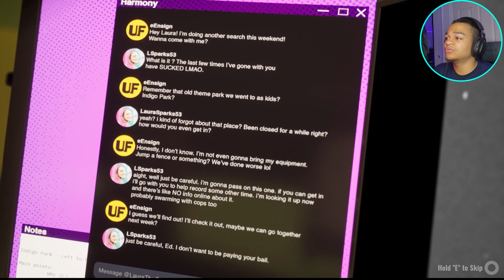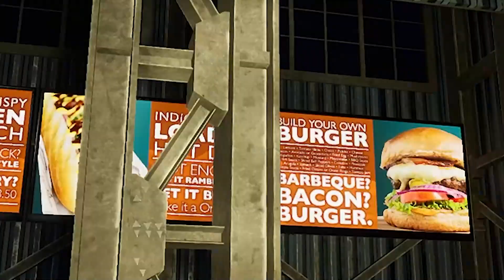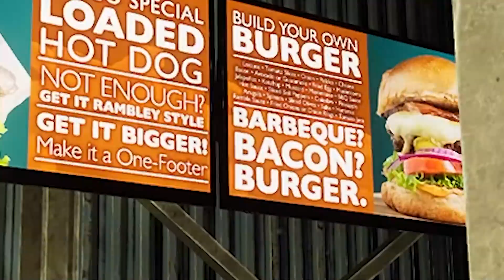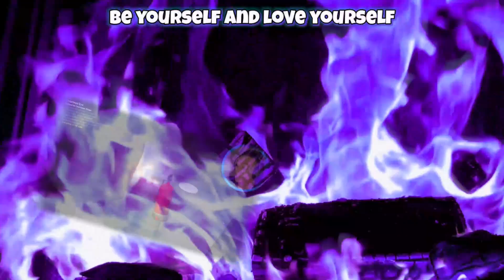SURVIVING INDIGO PARK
Don't forget to SHHMACK that Like Button and comment! 👍🏼&🗣

Always remember to stay strong, positive, and powerful!💯💯💯

TikTok🕺:@ancientigniseverthing

Join the ANCIENT FAMILY DISCORD😎

🎶Music Used🎶:
Chasing Sunset Pro. HomageBeats

Have a great day everyone😊 and check out more videos of mine on this channel👀